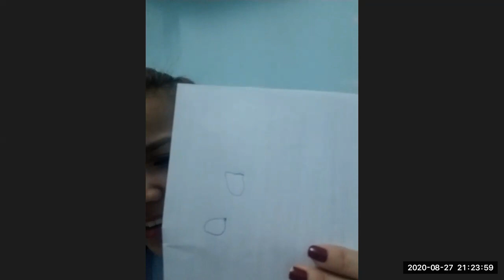Đi Khóa Thiền 10 Ngày Cần Nghe Điều Này